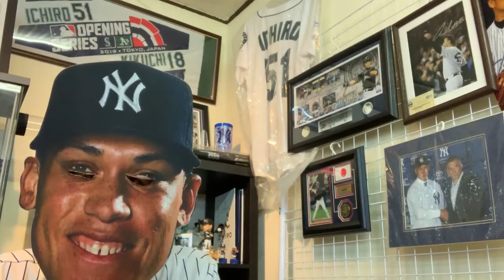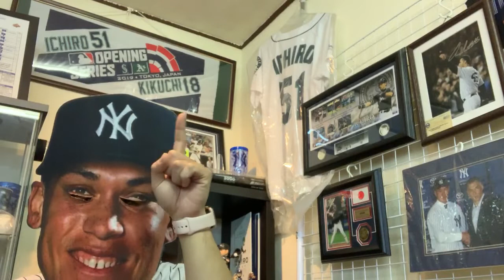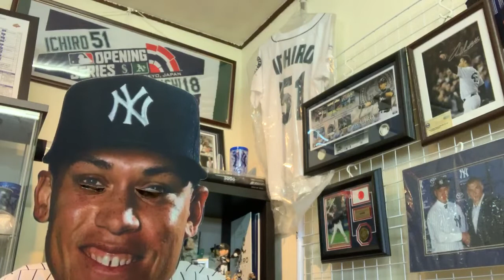【悲報】ヤンキースの故障者出現がもう始まりました 前田健太 開幕万全もロスの自宅に空き巣被害！！ 澤村拓一が上原さんの前で実践形式登板！！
エンゼルスにオススメしていたウォーカー